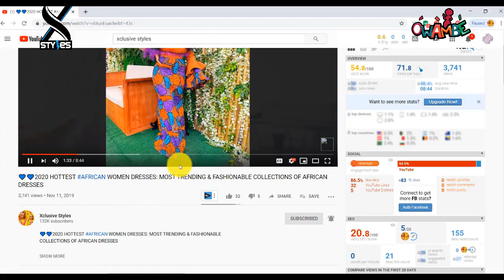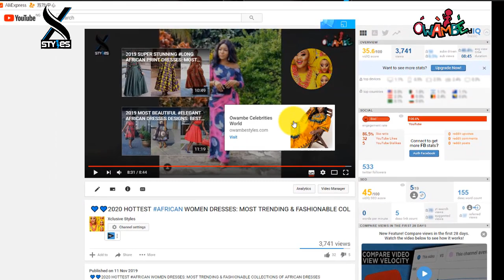2021 KITENGE FASHIONS SHORT DRESSES FOR LADIES || 100 MOST CAPTIVATING & TRENDING KITENGE DRESSES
2021 KITENGE FASHIONS SHORT DRESSES FOR LADIES || 100 MOST CAPTIVATING & TRENDING KITENGE DRESSES

Check out this beautiful and Trending Kitenge Fashions short dresses, xclusive styles has for you today.

african print maxi dress new look african maxi dresses for plus size
MODA BONITA Mind Beauty And Fashion World Debonke House of Fashion Classic Beader Fashion Trends